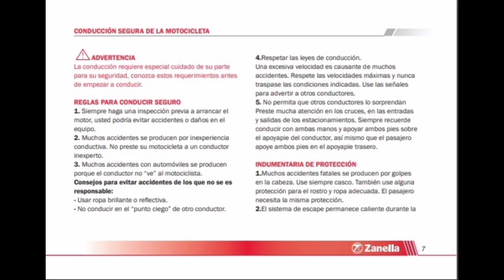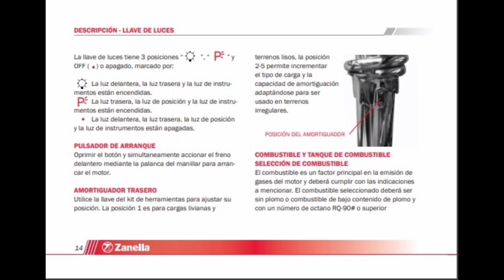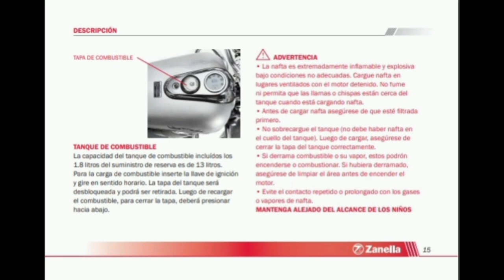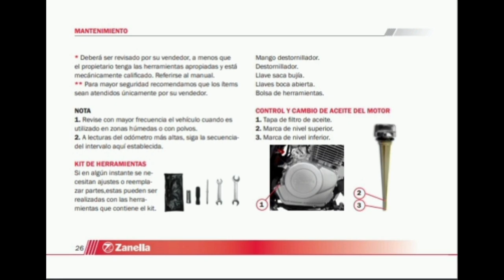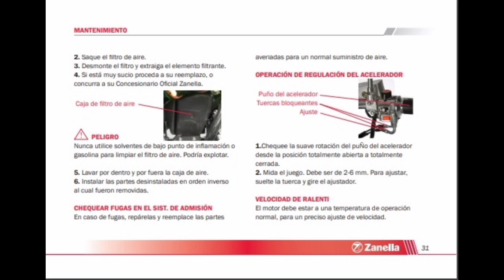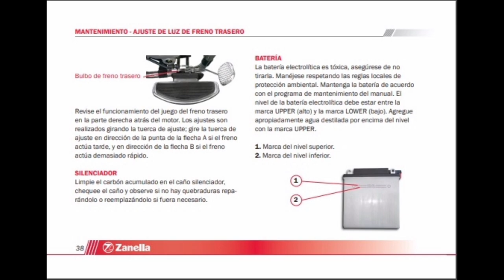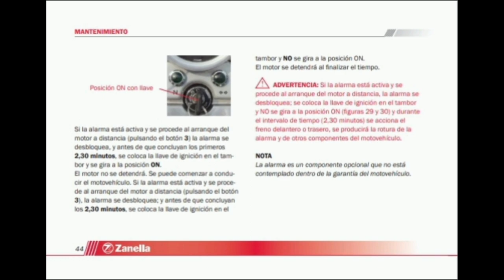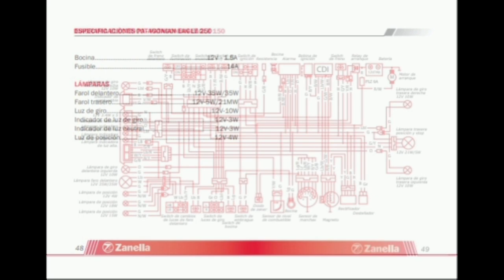Manual del usuario zanella patagonian eagle 150/250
En este video te mostramos el manual del usuario de la zanella patagonian eagle 150/250.